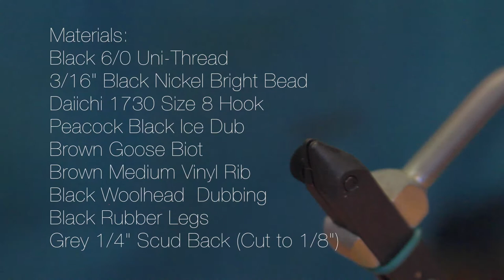Stoney Bologna Stonefly Pattern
A simple stonefly pattern from the team at Nomad Anglers.

Materials:

Black 6/0 Uni-Thread
3/16" Black Nickel Bright Bead
Daiichi 1730 Size 8 Hook
Peacock Black Ice Dub
Brown Goose Biot
Brown Medium Vinyl Rib
Black Woolhead  Dubbing
Black Rubber Legs
Grey 1/4" Scud Back (Cut to 1/8")